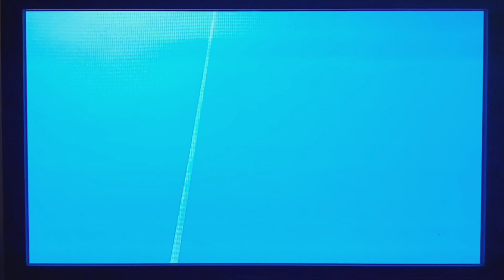Sonic Colors Ultimate - Ending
Sirr And Xavier's Videos